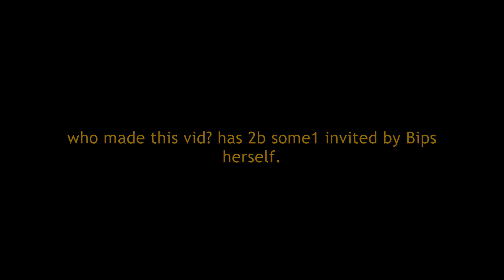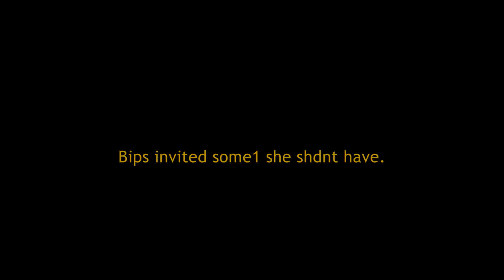Bipasha Basu's [maybe] birthday in Mumbai, India.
Nothing official about it. video maker in unknown. Video is not verified.